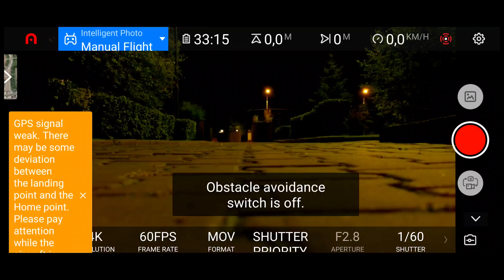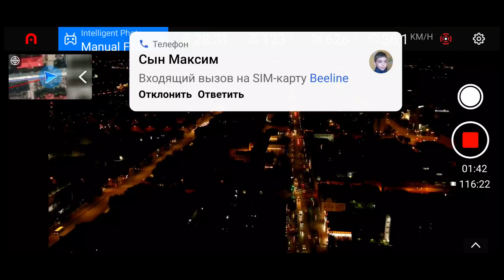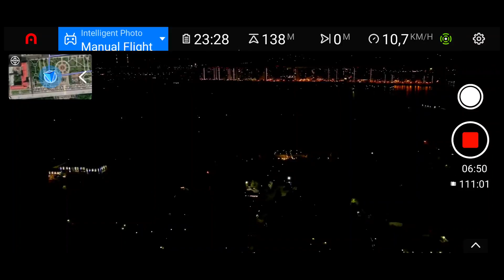Квадрокоптер Autel Evo 2 Pro | Ночной тест дальности | Тесты дальности в городе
Тест дальности полета дрона Autel Evo 2 Pro в городе, без всякого читерства. Ночная съемка. Летим до полной потери связи. Съемка велась на квадрокоптер Autel Evo 2 Pro